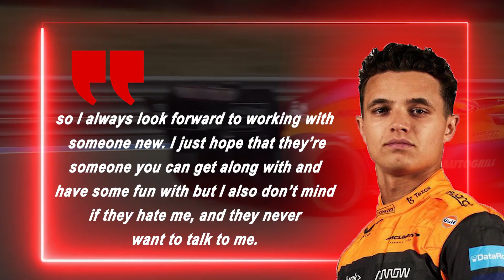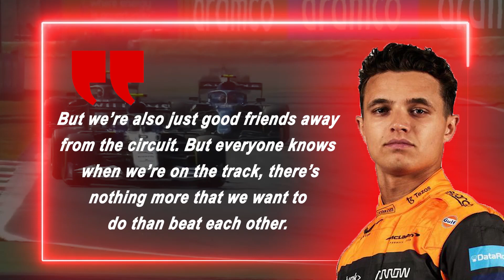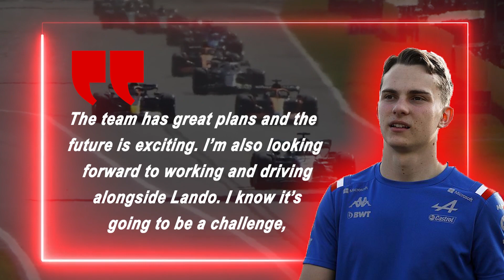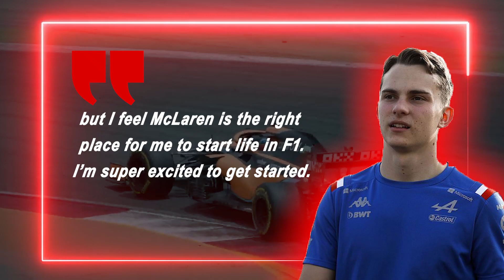Why LANDO NORRIS is EXCITED for PIASTRI!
Oscar Piastri, has finally landed the McLaren seat in a two-year deal with the Woking-based team!

This saw his compatriot, Daniel Ricciardo, losing his seat for the 2023 season and becoming a free agent from the next year, in what turned out to be one of the most exciting summer breaks ever. But after everything that happened, and after all the storm that has been caused by Piastri and the vacant Alpine seat he left behind him, there has been a statement from his future teammate regarding their future collaboration. After crushing Ricciardo’s hopes of staying with McLaren with his dominant performance, Norris has spoken up about the future with Piastri, and if you want to find out what he said about the younger Aussie, stick around with us until the end of this video.

Similar Videos:
"He's one of the most talented drivers EVER!" 💪 | Lando on Max Verstappen & the return to Singapore
I played in a golf tournament against pros (PGA Pro-Am)
Why does it look so fast?
Today is where it all starts
Hilton VIP1 with @McLaren
Lando Norris' first DJ set on Max Fewtrell's stream - 17/9/22
Lando Norris scares Natalie Pinkham on the way to Silverstone! 😱😂
Lando Norris Plays F1 22!
Oscar Piastri's Road To Glory | 2021 F2 Season
The Oscar Piastri Saga
Horner Revealed Something INSANE about Piastri..
Why is Oscar Piastri not in discussions for an F1 seat?